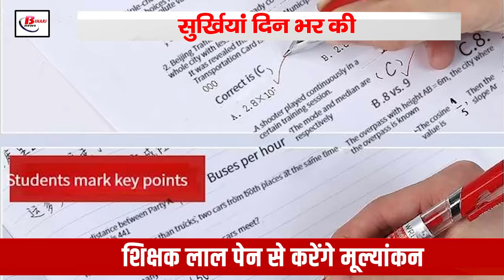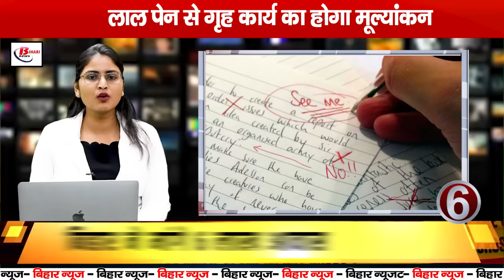Today Bihar Evening news on 5th oct. on Bihar Flood, PHED, Navratri 2024,Pradhan Mantri Awas Yojana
1. Recruitment of 103 sports trainers in Bihar
Coach applications for 25 sports
Players preparing at national level

2. Life affected by floods in Bihar
Lack of relief work seen in Purnia
Schools, madrasas, kitchens all came to a standstill

3. Today is the third day of Navratri
Worship of Maa Chandraghanta
This form of Maa is the giver of knowledge and destroyer of sins

4. World Teachers' Day is being celebrated today
The role of teachers will be honored
It was started in 1994

5. Important decisions in PHED meeting
Order to repair 1188 schemes
Repaired water supply schemes will be operational in 15 days

6. Efforts to improve education in Bihar
New evaluation guidelines for teachers
Homework will be evaluated with red pen

7. DSP sent to judicial custody for 14 days

Apart from DSP, Himanshu Singh and Deepu Singh also went to jail

CBI team caught him taking bribe

8. Bihar demands six lakh houses

Target under Pradhan Mantri Awas Yojana

11.12 lakh beneficiaries need houses

9. Purnia airport construction gains momentum

Fencing begins for airport with 52.18 acres of land

Funding of Rs 4.73 crore released

10. Dussehra holiday for teachers in Bihar

Training postponed for Durga Puja

Announcement to stop training from 7 to 15 October

11. Preparations for security measures during Durga Puja

Identification of anti-social elements

10,000 additional policemen to be deployed

12. Mahavir's 2550th festival

Special Puja ceremony of Lord Mahavir

Festival to be full of cultural programs

13. Action against BDO

Number plate of two states on vehicle

Flan of Rs 4500 issued

14. Fake visa agency busted in Patna

POI confiscated 105 passports

FIR filed against the accused

A fake agency sending people abroad busted in Patna The Protector of Emigrants (POI) raided Swati International Agency located in Maharaja Kameshwar Complex and seized 105 passports, fake offer letters and other documents. The agency was running a racket of sending people to New Zealand, Qatar, Azerbaijan, and Turkey. Appropriate action is being taken against the accused, and an FIR has been registered. This agency used to charge Rs 60 thousand to Rs 1.5 lakh from people, while charging Rs 3,000 to Rs 10,000 for medical examination. People going abroad have been advised not to go on visit or tourist visa, and in case of any problem, contact the POI Protector of Emigrants office number 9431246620 or 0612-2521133. Always pay agencies online to get your documents checked for free and keep the receipt. If an agency advertises a job, check its registration status to ensure that the agency is recognized by the Ministry of External Affairs.

15. Bangladesh team offered namaz in the hotel

Did not go to the mosque due to security reasons

IND vs BAN T-20 match to be held on 6 October